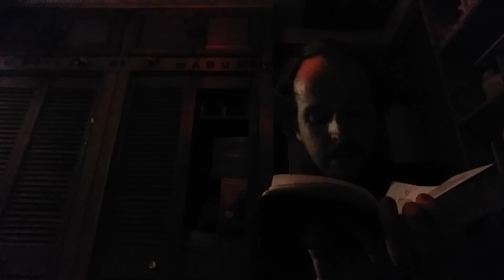The Glorious Qur'an translated by Muhammad Marmaduke Pickthall: Introduction Part 2a At Al Madinah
This is my presentation of The Glorious Qur'an translated by Muhammad Marmaduke Pickthall: Introduction Part 2 At Al Madinah A.